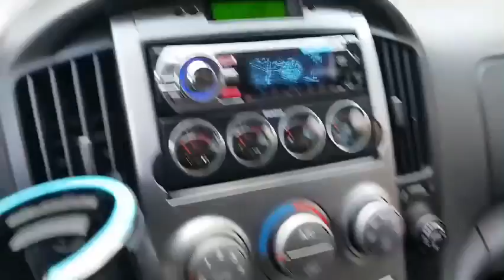Dsmotors grand silver